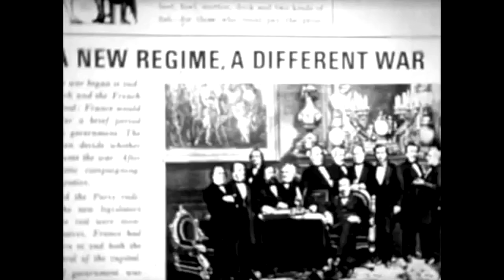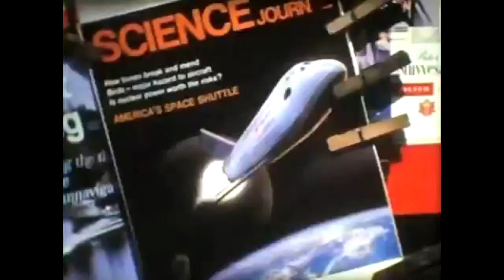The SIZE QUEENS music for “REQUIEM FOR HUMANITY”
The Community Television Foundation  of South Florida, Incomporated in Cooperation With The Corporation for Public Broadcasting and The Junior League of Miami, Inc.
present 5 films, including REQUIEM FOR HUMANITY (24:50 till 30:34) at their video THE SIZE QUEENS' CONSUMPTION WORK:
TAMMY, CYBERTARIAT, AT THE ARAL SEA

Over its past four recordings, The Size Queens have been quietly amassing a committed following of listeners in literary and arts circles while remaining under the radar to most of the music press. Their works have been extolled by author Mary Gaitskill (Veronica), who, in the introduction to their album III, wrote, "The Size Queens are double-sized or rather double-sided, I mean to say that they have double vision and double hearts. They are playful and serious, sparkling and sludgy, cruel, kind, capacious, intensely private and alone." Author, Rick Moody (The Ice Storm) and poet Michael Snedicker wrote a lengthy review of the band's record Magic Dollar Shoppe for The Rumpus website, and the band's videos have premiered on major literary sites, including Electric Literature and Ninth Letter. The band's fifth record, "Consumption Work: Tammy, Cybertariat, At The Aral Sea" has been released as a single, 48-minute song cycle and accompanying video.

Η τηλεόραση της Νότιας Φλόριντα σε συνεργασία με
την εταιρία Δημόσιας τηλεόρασης και την Τζούνιορ Λιγκ του Μαϊάμι παρουσιάζουν το REQUIEM FOR HUMANITY (24:50 μέχρι 30:34) μαζί με άλλες 5 ταινίες, σε μουσική των Size Queens' Consumption Work

“REQUIEM FOR HUMANITY” has been made in 1970 by Marios Lefteriotis and over the years it has been accepted between the Classics of Cinema Art Film.